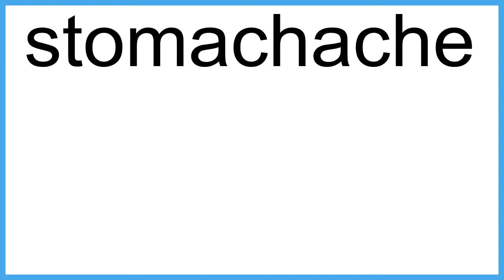stomachache The New English Dictionary meaning | Vocabulary for Kids | Children's Dictionary